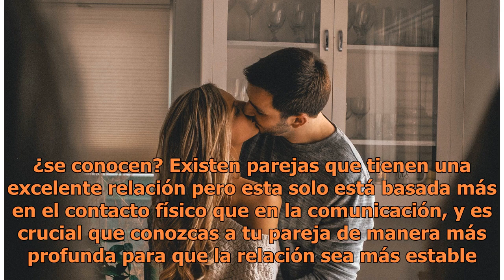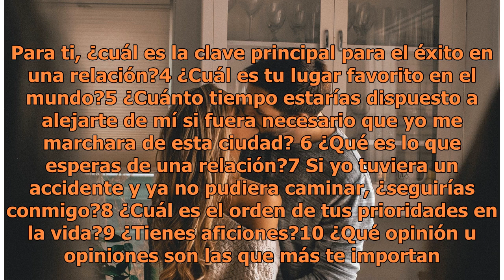31 Preguntas clave que debes hacerle a tu pareja para conocerlo profundamente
31 Preguntas clave que debes hacerle a tu pareja para conocerlo profundamente

Existen parejas que tienen una excelente relación pero esta solo está basada más en el contacto físico que en la comunicación, y es crucial que conozcas a tu pareja de manera más...